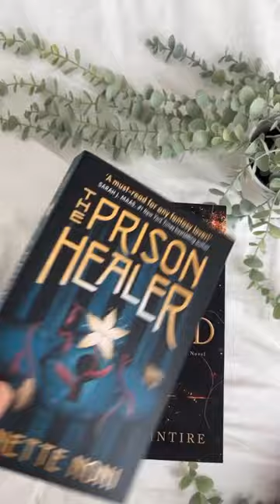Books With Badass Women 📚🔖bookrecommendations